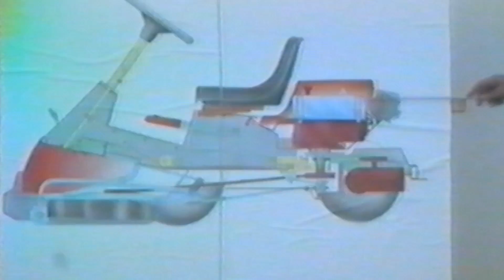Husqvarna Rider praznuje 30 let.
Zgodba se je začela v osemdesetih letih v švedski pokrajini Småland z izzivom: Kako narediti hiter zavoj?
Ideja za izdelavo Rider kosilnice je nastala potem, ko so naši inženirji delali in se ukvarjali s prikolico za traktor – igračo. Ugotovili so, da bi z možnostjo ostrega zavijanja poenostavili manevriranje in gibanje okrog grmičja in cvetlic.

Tehnična rešitev s krmiljenjem na zadnji osi je bila izpopolnjena leta 1987 in Husqvarna je zanj pridobila univerzalen patent.
Danes nudimo široko paleto Rider kosilnic s funkcijami, kot so servo krmiljenje, pogon na vsa kolesa, akumulatorski pogon ipd.
Bodite pozorni nanje in dogovorite testno vožnjo pri pooblaščenem prodajalcu v vaši bližini!